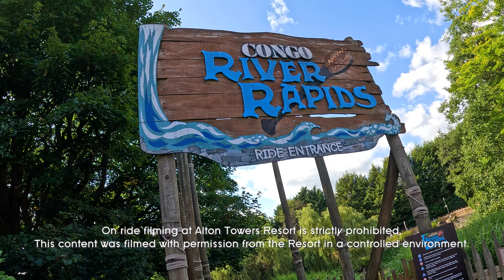Congo River Rapids [4K] On Ride POV - Alton Towers Resort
Join us for a ride on Congo River Rapids in Katanga Canyon at Alton Towers Resort. This ain't no jungle cruise, skipper!

On ride filming at Alton Towers Resort is strictly prohibited. This content was filmed with permission from the Resort in a controlled environment.

AttractionSource.com | TowersTimes.co.uk